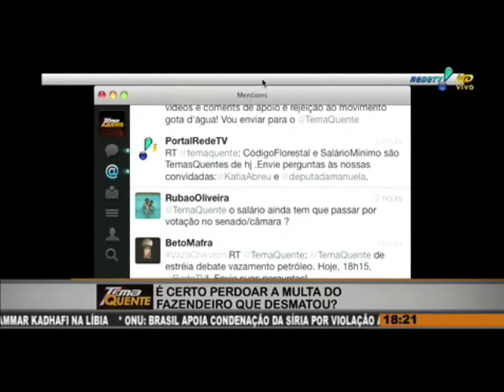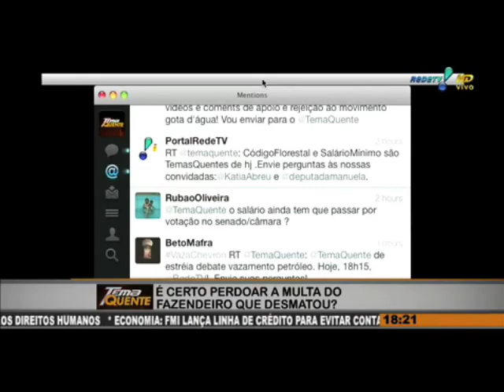Manuela em entrevista ao Tema Quente RedeTV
A deputada Manuela D'Ávila em entrevista ao programa Tema Quente da RedeTV, comenta a inflação e a situação atual da economia brasileira.